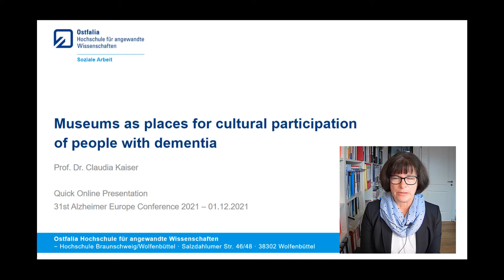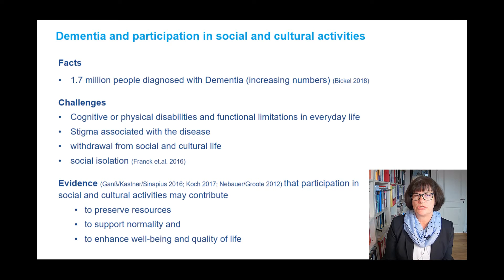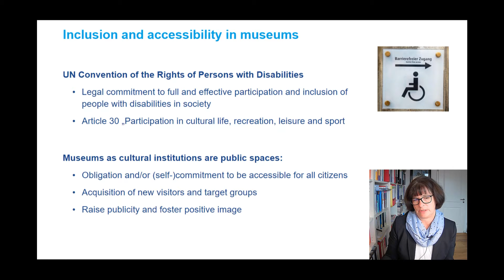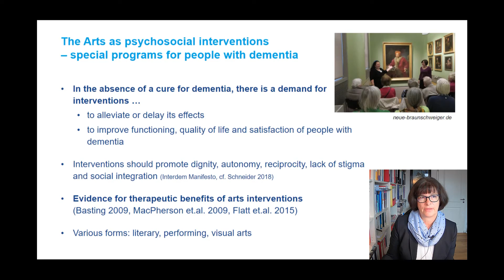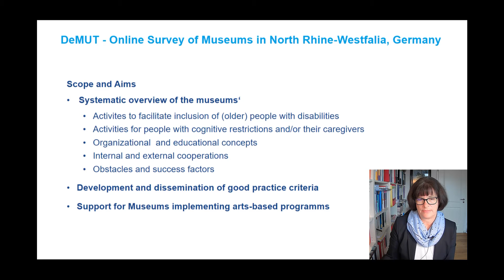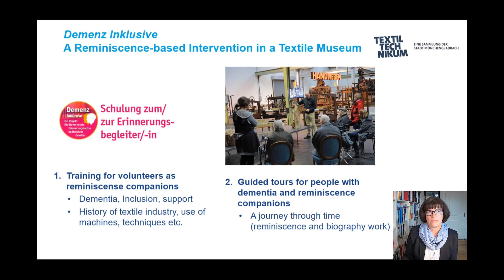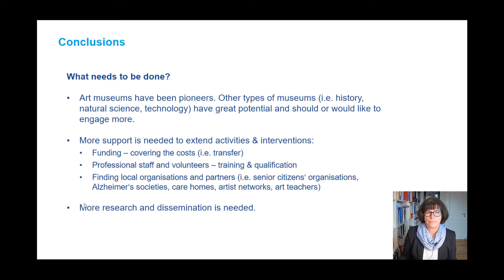QOP3 14 KAISER Claudia: Museums as places for cultural participation of people with dementia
Quick oral presentations – QOP